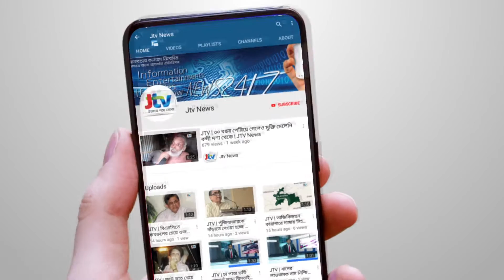JTV | চলমান ধর্ষণ ও নারী নির্যাতনের প্রতিবাদে নীলফামারীতে মানববন্ধন | JTV News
শিশু সামিয়া আক্তার সায়মাসহ চলমান ধর্ষণ ও নারী নির্যাতনের প্রতিবাদে নীলফামারীতে শিশু সংগঠন খেলা আসরের উদ্যোগে মানববন্ধন অনুষ্ঠিত হয়েছে। সকালে নীলফামারী শহরের চৌরঙ্গি মোড়ে ঘন্টব্যাপী এই কর্মসুচীতে বিভিন্ন শ্রেণী পেশার মানুষ একাত্ততা প্রকাশ করেন। আহসান রহিম মঞ্চিলের সভাপতিত্বে মানববন্ধন সঞ্চালনা করেন শালকি খেলাঘর আসরের সভাপতি আল আমিন রহমান। মানববন্ধনে ধর্ষণের শাস্তি যাবজ্জীবন নয় মৃত্যুদন্ড করার দাবী জানানো হয়।